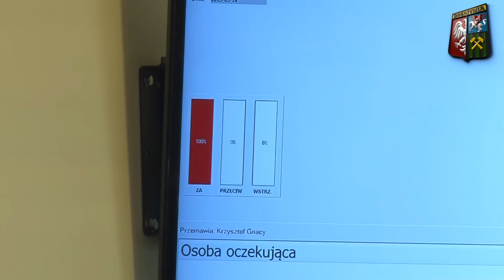Podwyżek za wodę nie będzie!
18 marca br. odbyła się 57 sesja rady obecnej kadencji. Poniedziałkowa sesja była zarazem pierwszą po wprowadzeniu nowej nazwy Rada Miejska. Podczas obrad radni na wniosek burmistrza Andrzeja Grzmielewicza jednogłośnie uchwalili wysokość dopłat do wody na rok 2013 pozostawiając je na poziomie ubiegłego roku.